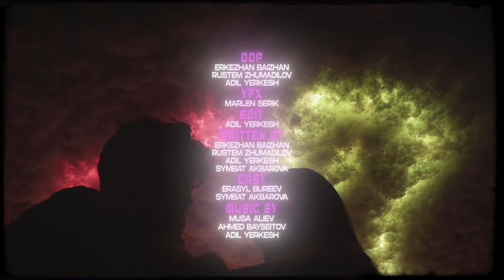Brotxer & Astin, Doreus - Pure Love (feat. Brouuxx)